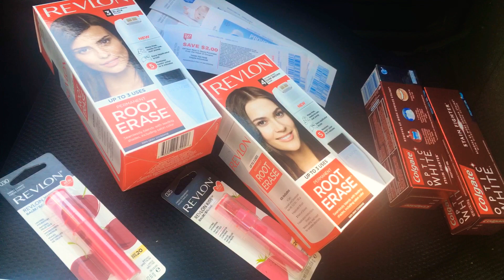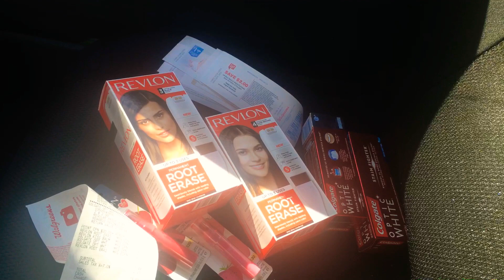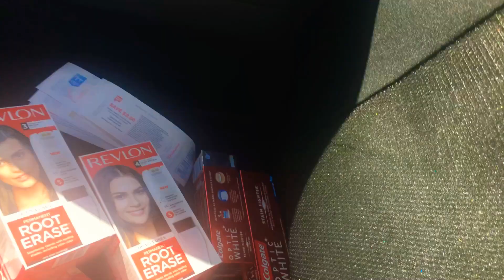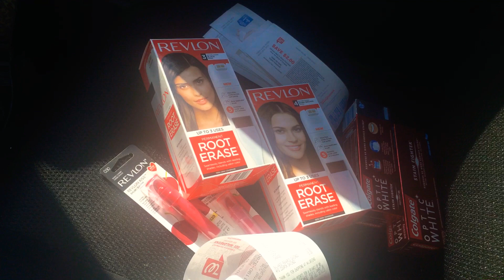2da Ronda en Walgreens